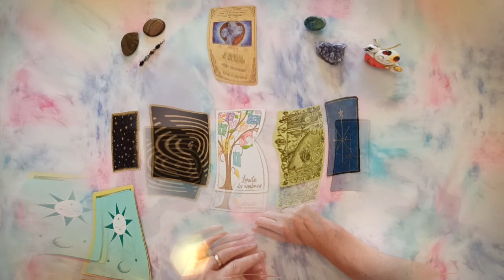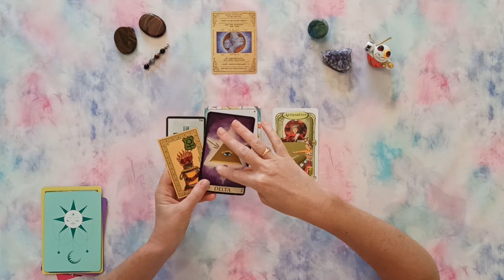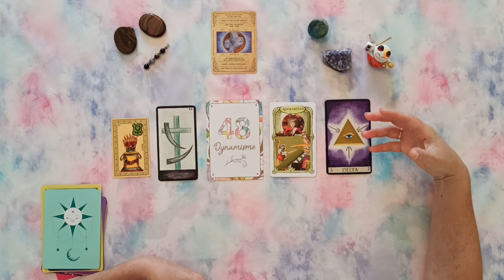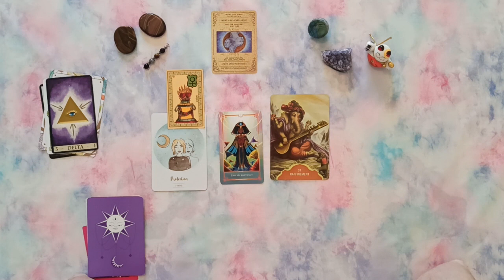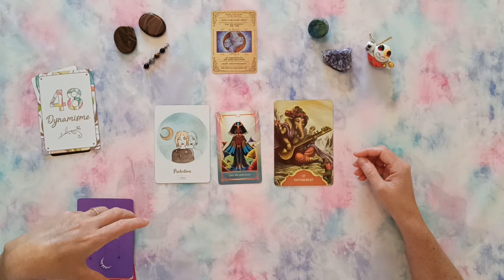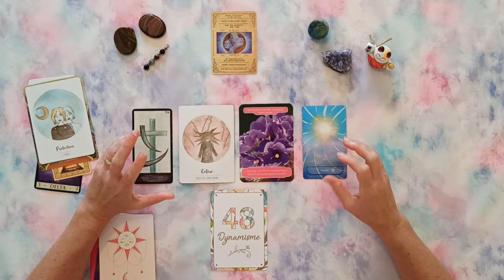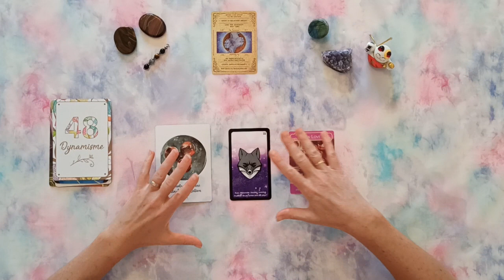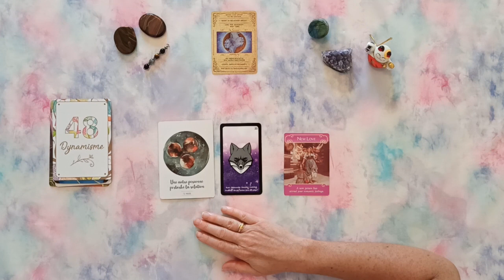♊ GÉMEAUX 👯 AOUT 2022 - Un volcan s'éveille en vous !!! Attention à la tierce dans le sentimental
Coucou,  bienvenue sur cette vidéo de vos prédictions du mois d'août 2022 pour le signe des Gémeaux en signe solaire, ascendant et lunaire.

Que vous réserve votre mois d'aout ?

Minutage de la vidéo :

0:00 Tirage/Intro
01:22 Prédictif
08:33 Professionnel
14:13 Énergies
19:43 Guidance sentimentale

Oracles utilisés :

- Oracle des Nombres
- Libération énergétique
- Guérir avec les anges de la nature